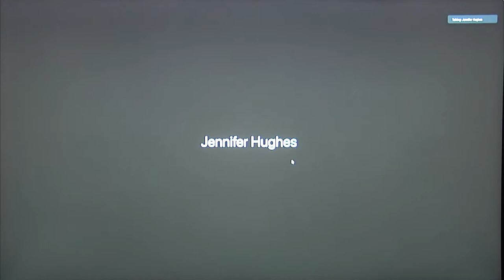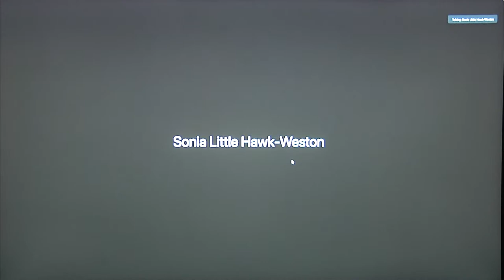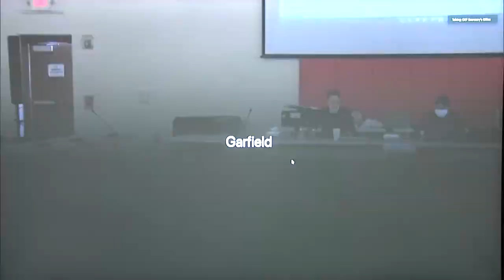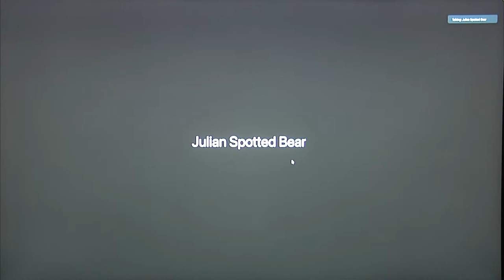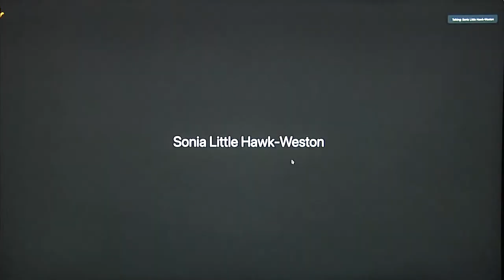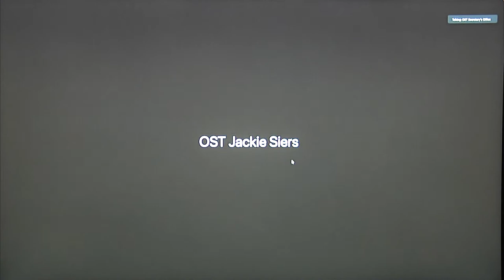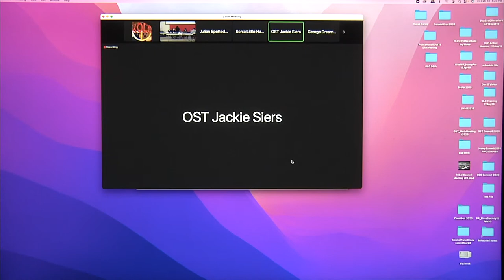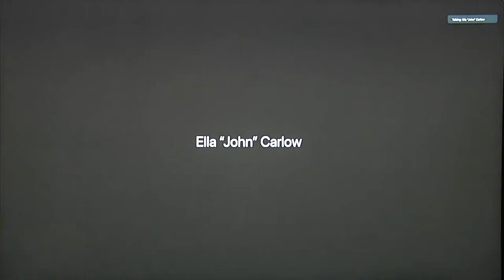OST Council Special Session Day3 Part 2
OST Council Special Session
Live from: Oglala Lakota College

Day 3 Part 2 After lunch break